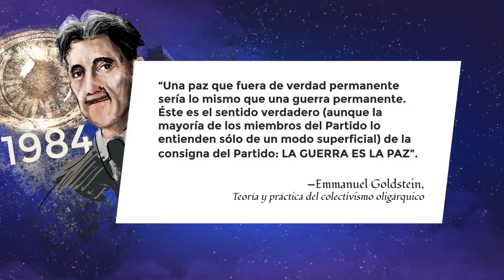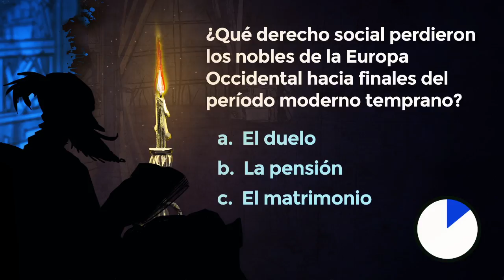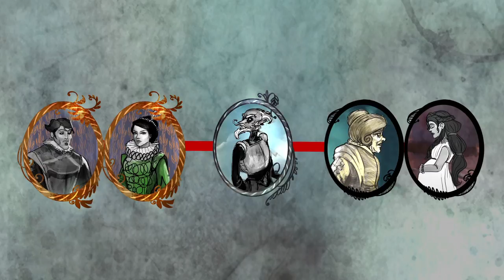Lección 9: Don Quijote propone un «repto»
Lección 9: Don Quijote propone un duelo formal o Don Quijote propone un «repto»

Créditos:
Una producción de New Media | UFM 2015